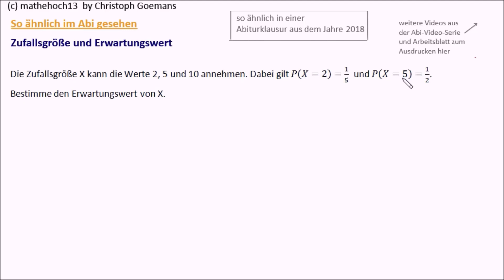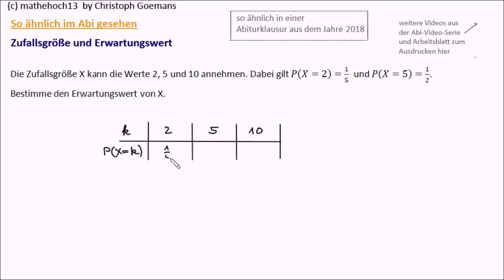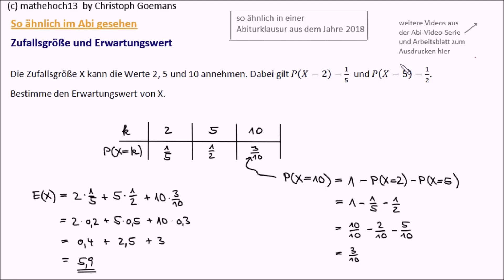Zufallsgröße, Wahrscheinlichkeitsverteilung und Erwartungswert - Aufgabe, so ähnlich im Abi gesehen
Bei dieser Aufgabe aus der Serie "So ähnlich im Abi gesehen" fehlt die Wahrscheinlichkeit für einen Wert der Zufallsvariable X zur Komplettierung der Wahrscheinlichkeitsverteilung. Wie musst du jetzt vorgehen, um den Erwartungswert E(X) zu bestimmen?

Aufruf-ID: m13v0550

Zu diesem Video gibt es ein Arbeitsblatt zum Ausdrucken (m13Skript). Erstelle dir einen Mathe-Ordner

Alle Videos übersichtlich nach Themen sortiert:
(Bitte mit Mitschülern und Lehrer teilen!)

:) ein "Like"
8) wenn Du meine Videos mit Mitschülern und Freunden teilst

Dein Mathe-Coach,
Christoph Goemans